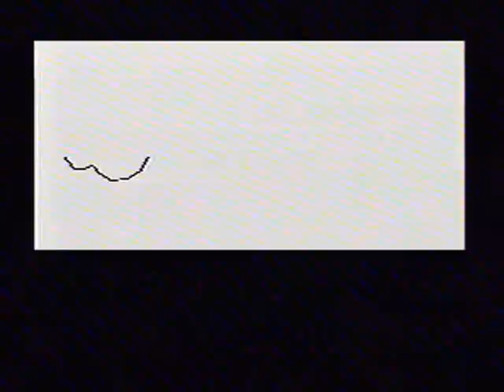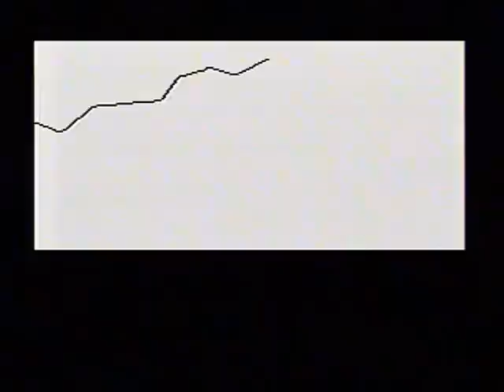Troll's Tale - Coleco Adam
Playthrough of Troll's Tale by Sierra On-Line for the Adam Computer.  An unreleased game that is now in the public domain.

Recorded using the real hardware.